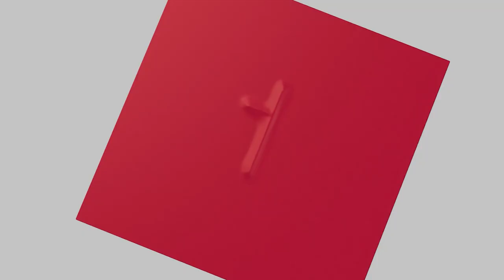The Hidden Challenges in Real Estate: Unveiling P2’s Secrets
In this episode of The Dark Side of Real Estate, we dive into the hidden challenges and lesser-known aspects of the industry with P2. Discover the behind-the-scenes truths that every agent needs to know. Don’t miss out on this eye-opening discussion!

🔍 Watch now and gain insider knowledge on:

The unspoken hurdles in real estate
Insider tips from P2
Strategies to overcome common industry pitfalls
💬 Join the conversation: What’s the biggest challenge you’ve faced in real estate? Share your experiences in the comments below!